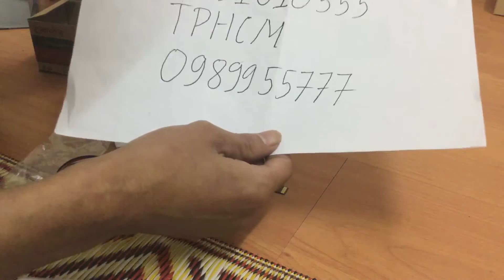Camera wifi IP siêu nhỏ xem trực tuyến qua điện thoại từ xa.lh:0989955777